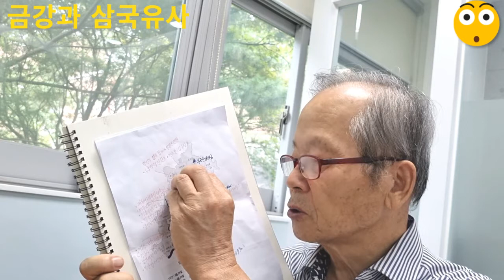271화 금강과 훈요십조, 삼국유사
마한과 660년 백제의 역사를 품고 흘러온 금강(錦江), 강물의 유로 연장은 401㎞, 유역 면적은 9,885㎢이다. 하상계수는 299대 1로 4대강 가운데 가장 안정된 수량을 유지한다. 한반도 남부에서는 낙동강과 한강 다음으로 길고 큰 강이다. 강의 유역에 사는 인구는 약 350만 명이 된다. 강의 원류는 전라북도 장수읍 수분치(水分峙) 고개에서 발원하며, 남쪽으로 흐르는 섬진강과 갈라진다. 진안과 덕유산 지역에서 흘러오는 구리향천(九里香川, 34㎞)과 정자천(程子川, 30㎞)이 합류하여 마침내 북쪽으로 흘러든다. 전라북도의 북동부 경계 지역에 이르러 남대천(南大川, 44㎞)과 봉황천(鳳凰川, 30㎞)과 합류하고 옥천·영동 사이의 충청북도 남서부에서 송천(松川, 70㎞) 및 보청천(報靑川, 65㎞)과 합류한 뒤 북서쪽으로 물길을 바꾼다. 다시 대전의 갑천(甲川, 57㎞) 등 여러 지류가 합류, 충청남도의 부강에 이르러서 남서 방향으로 물길이 꺾이면서 청주의 미호천(美湖川, 89km)과 합류하고, 공주와 부여, 백제의 옛 서울을 지나 강경에 가면, 충청남도와 전라북도의 도계(道界)를 이룬다. 이윽고 서해의 군산만으로 흘러든다.

  금강의 어원은 어떠한가. 중국 자료인 당서(唐書)에서는 금강을 웅진강(熊津江), 금(錦)은 원형인 ‘곰’의 또 다른 표기다. 곰이란 한자가 없으니까 그리 적은 것으로 보인다. 용비어천가(龍飛御天歌)에서는 곰나루(熊津, 용가 권3-15)가 아직도 웅진동이라는 지명과 웅신사(熊神寺)라는 사당이 있다. 달리 호강(湖江)이라고도 한다. 동국여지승람(東國輿地勝覽)에서 금강은 지역에 따라서 여러 가지로 불린다. 이르자면 상류에서부터 적등진강(赤登津江)과 차탄강(車灘江), 화인진강(化仁津江)과 말흘탄강(末訖灘江), 형각진강(荊角津江) 등으로 되어 있으며, 공주에 오면 웅진강(熊津江)혹은 공주강, 부여에서는 백마강(白馬江), 하류에서는 고성진강(古城津江)으로 부르고 있다. 대동지지(大東地志)에서는 금강을 웅천하(熊川河)라 하였다. 고려사(高麗史)에서 고려 태조 왕건의 훈요십조(訓要十條) 가운데 제8조에서 공주강(公州江)이라 하였다. 금강 흐름의 모양이 등을 지고 흘러 배역수(背逆水)라 하여 공주강 차령(車嶺) 이남의 인재 등용을 삼가라고 하였다. 참으로 말도 안 되는 지역 차별에 못을 박은 것이다. 이제 삼국유사와 관련한 속내를 살피자면 어떠한가.

*진표율사의 간자를 받은 영심, 속리산(진표전간)

*김유신의 출생(진천, 만노군)

*후백제 견훤(천안)

*공주 대통사(원종흥법)-수원사(미륵선화진자사)-향득할고(효선)-웅진성의 맹서(태종춘추공)

*계룡산, 오악산신(선도성모수희불사, 감통)

*성충의 충언, 왕흥사, 사비수(태종춘추공)-소부리군(남부여 전백제)-무강왕(무왕)

*익산, 서동요(무왕)

   1980년 들어 대전의 신탄진 어름에 다목적댐인 대청댐이 들어섰다. 이 댐은 처음에 홍수 방지와 농업과 공업의 관개용수를 넘어서 대전·청주·천안 등의 3백만이 사는 지역의 상수원으로서의 중요성이 커졌다. 대청호(大淸湖) 없는 대전과 천안은 생각할 수 없다. 나아가 1990년에는 금강하구언이 건설되어 금강은 수자원으로서의 중요성이 더욱 커졌다. 최근 들어 금강 상류에 대규모 용담댐이 전라북도 진안에 건설되고 있다. 이 댐은 유역변경을 하면서 금강 물을 만경강 유역으로 보내서 군산과 앞바다의 새만금 간척사업과도 깊은 관계가 있다. 역사적으로 보면, 금강 유역은 대체로 백제의 심장부에 해당한다. 2015년에 공주와 부여, 그리고 익산을 아우르는 백제문화권을 유네스코 인류문화유산으로 지정됨에 따라서 금강 유역의 역사문화가 재조명될 것으로 본다.